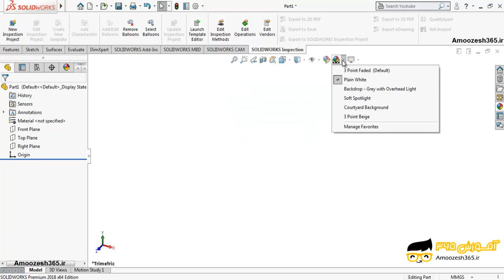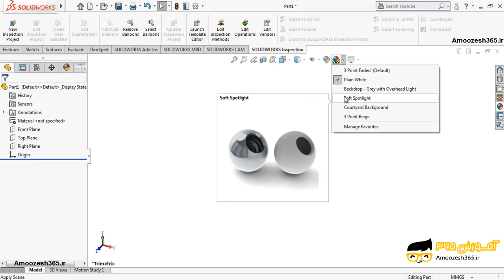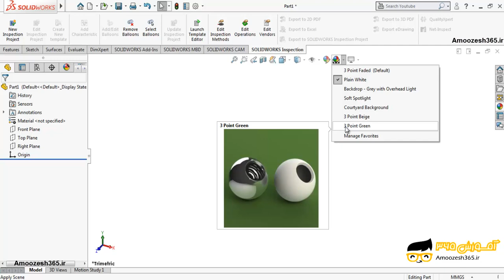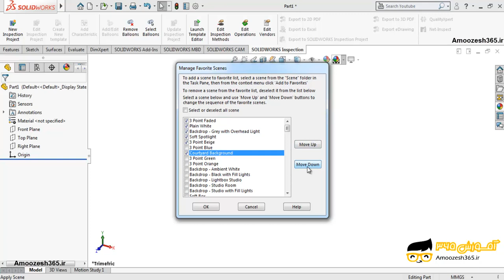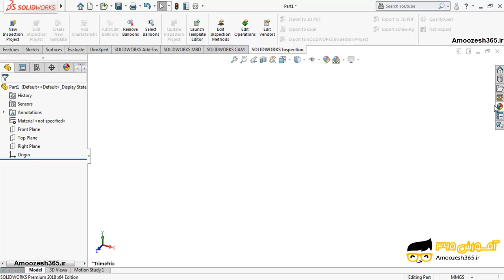تغییر پس زمینه (Apply Scene) در نرم افزار سالیدورکز 2018 (SolidWorks 2018)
تغییر پس زمینه (Apply Scene) در نرم افزار سالیدورکز 2018 (SolidWorks 2018) از دوره آموزش مقدماتی سالیدورکس